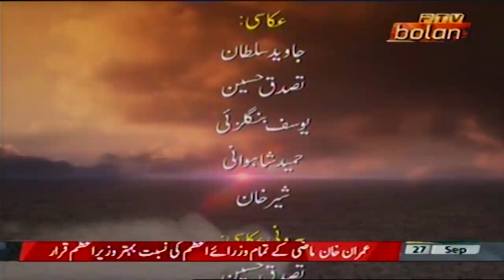Drama Serial WAHSHANI DANAZ Episode 04 Ptv Bolan